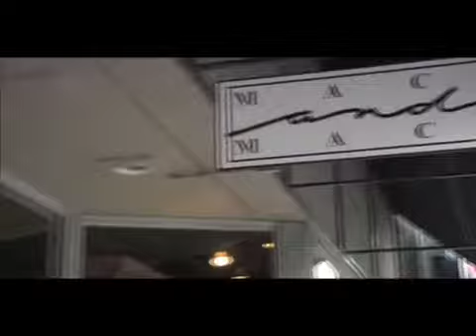Mack and Mack Clothing, an Introduction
Mack and Mack is a design/cut and sew operation in Greensboro, North Carolina, featuring washable separates and gorgeous specialty jackets made in limited edition fabrics.